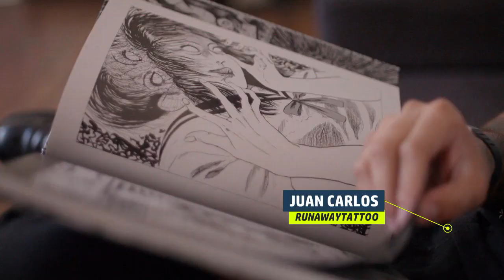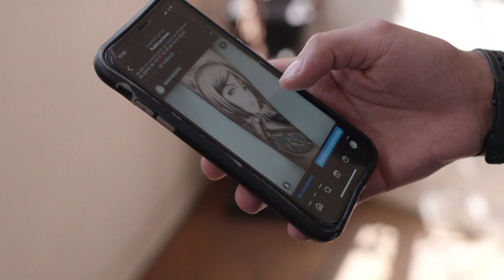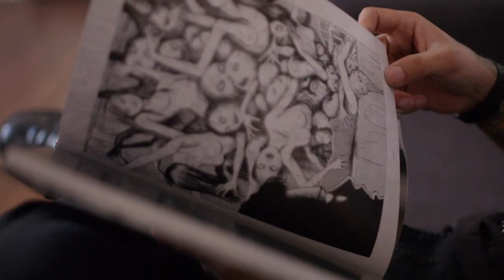Sigue tus sueños junto a Philips One Blade "THE ONE"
Atrévete a seguir tus metas junto a Philips! Acá te dejamos nuestro primer episodio junto a "JC", un tatuador que se atrevió con el estilo de anime en su arte y ya es uno de los mejores ¿Te atreves a aceptar el reto?